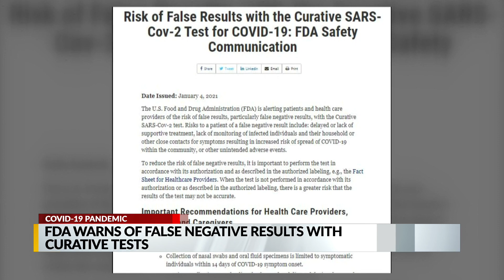FDA warns of false negative on Curative COVID-19 test